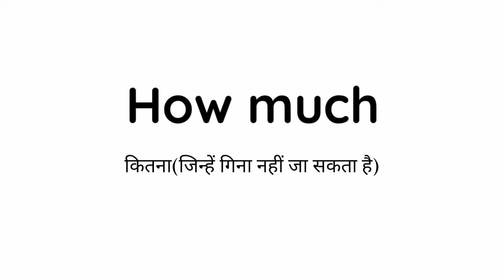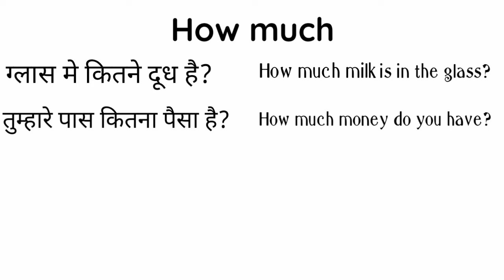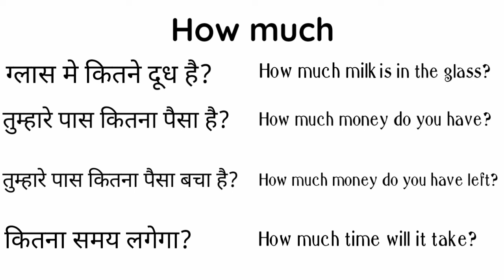How much का मतलब और use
Hello every one in this video we will learn How much in english sentences

how much ka urdu matlab kya hai

how much ka urdu matlab

how much money do you have ka matlab

how much kaise banta hai

how much ka use

how much ka prayog

how much ka matlab kya

how much ka matlab hindi mein

how much ka matlab kya hota hai